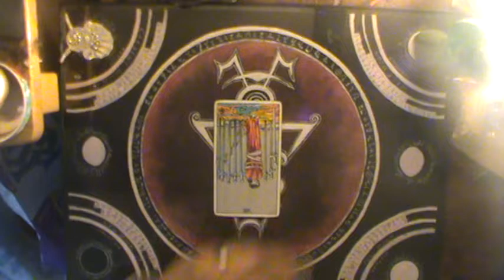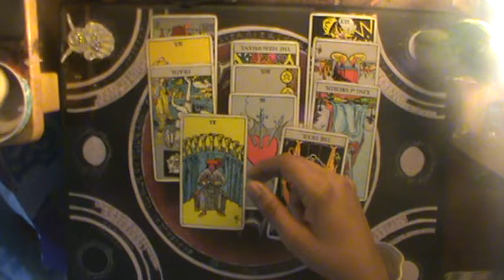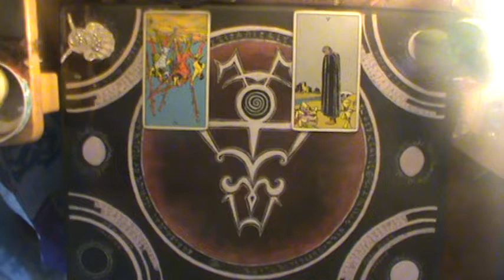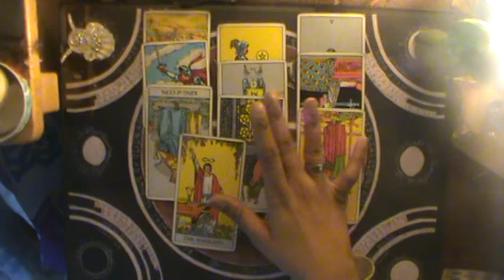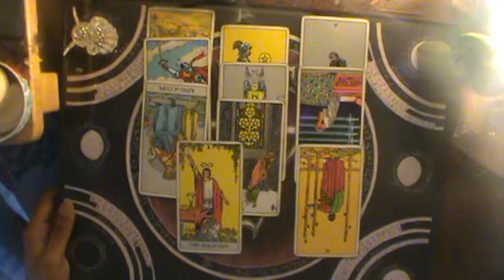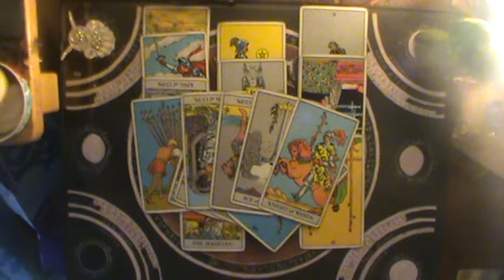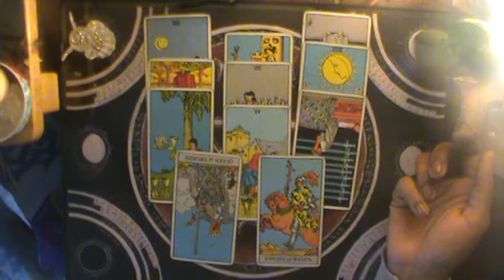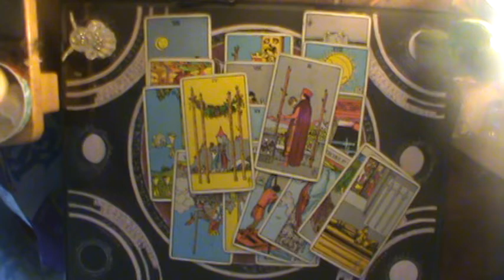Shadow of Judgment Air Signs Aug 30 -Sept 5 2019 "VIII Swords (R)"